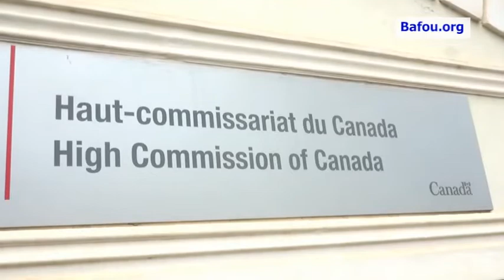Audience accordée au Roi Bafou par le Haut Commissaire du Canada au Cameroun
Le 04 Mai 2022 restera à jamais graver dans les pages historiques du groupement Bafou car pour la première fois, sous l’impulsion de la communauté Bafou du Canada, Le Roi des Bafou, Na’ah-Temah Fo’o Ndong Victor KANA III a été reçu en audience et de manière solennelle par un ambassadeur. S.E. Richard BALE a accordé un entretien d’une heure dix minutes au Roi des Bafou et sa délégation. Parmi les points au menu, on note la visite du Roi des Bafou au Canada du 15 juin au 05 juillet 2022 et l’organisation en décembre 2022 du Festival Culturel Bafou, Lemoû 2022.
Il faut noter que cette délégation du Roi des Bafou qui avait comme porte parole Tegni Mbeha Guy Zambou, Président de la Commission de rencontre avec les hautes autorités et recherche de partenariats du COBACAM, venu du Canada pour organiser le voyage du Roi et sa suite, était composée comme suite :
• Mo’oh Teitsa ANOUBOUBO Frédéric, Notable à la cour Royal Bafou
• Pr GUIMDO DONGMO Bernard Raymond, Président du CTO du Lemoû 2022
• Mme le Maire Ma’ah Nzeimeh TSOFACK KOGEDI Solange, Présidente Commission Stratégie, Communication et Marketing du Lemoû 2022
• Tegni DONGO Jean Marie, Président du CODEGBA
• M. NGUEZET Guy Mathurin, DP Bafou.org
• M. SOBGOUM Franco Michel, Rédacteur en Chef Yemba TV
• M. KITIO Bertin, Caméraman Bafou.org
• M. TIOGO Kevin, Caméraman Yemba TV
Après la présentation des membres de cette délégation, Tegni Mbeha Guy Zambou a pris la parole pour remercier S.E. Richard BALE pour sa disponibilité et l’honneur qu’il a fait non seulement au Roi des Bafou, mais surtout à la communauté Bafou du Canada. Il a rappelé que cette rencontre est en prélude à la grande tournée que le Roi des Bafou s’apprête à effectué au Canada du 05 juillet au 05 juillet 2022. Aussi, l’occasion a été donné de présenté le groupement Bafou dans la commune de Nkong-Zem, le Comité de Développement du groupement Bafou (CODEGBA) ainsi que le Festival Culturel Bafou en préparation. C’est cette mouvance que le Roi des Bafou a pris la parole en premier lieu pour les civilités d’usages. Il a longuement remercié le Canada à travers le Haut Commissaire pour la joie qui l’anime à l’idée de savoir que ses fils et filles sont bien accueillis et installés dans ce beau pays. Il souhaite que ce voyage ouvre grandement les portes de multiple partenariat pour le développement du groupement Bafou dont il en est le 18 monarque de la dynastie des Fo’o Ndong.
Le Président du CODEGBA a fait l’économie de la présentation de cette organisation non gouvernemental, tout en relevant les besoins sur les plans éducatifs, sanitaires, socioprofessionnel, etc, avant de remettre une copie des statuts du CODEGBA au Haut Commissaire pour terminer. Le Président du CTO du Lemoû 2022 a emboîté le pas à ce dernier pour dire un mot du Lemoû. Le Pr GUIMDO, très méthodique, très concis, a présenté le plan d’action du CTO dont il a le plaisir de conduire. Tout en réitérant l’invitation du Haut Commissaire à cet événement, il lui a remit ce plan d’action en attendant le moment venu pour lui adresser de manière formelle une invitation. Dans sa posture d’élu du peuple, Mme le Maire Ma’ah Nzeimeh TSOFACK KOGEDI Solange a présenté le groupement Bafou, une entité de la commune de Nkong-Zem dans le département de la Menoua, dans la région de l’Ouest Cameroun. Elle s’est appesanti sur le secteur agraire pour relever que Bafau est un grand grenier agricole au Cameroun, malgré le faible revenu des cultivateurs du en grande partie aux difficultés d’acheminement des produits de champs vers les marchés. Les problèmes d’eau, d’infrastructures sanitaires et éducatives ne son pas en reste. Elle a souhaité le jumelage de la commune de Nkong-zem avec d’autre commune du Canada pour terminer.
Il faut noter qu’au cours des échanges, le Haut Commissaire a eu à poser beaucoup de questions pour mieux comprendre chaque volet et prodiguer aussi des conseils. Pour clore ses échanges, S.E. Richard BALE s’est dit émerveille par cette délégation très organisé, il n’a pas manqué de signaler que c’est la première fois qu’il reçoit un Roi aussi fortement accompagner. Il était très à l’aise avec cette délégation d’autant plus qu’il a déjà eu à visité ce beau groupement et se serait même séjourner à Tockem. C’est dans cette ambiance très convivial que le Roi des Bafou a remit le présent réserver à Monsieur le Haut Commissaire pour cette circonstance. C’est dans une grande note d’espoir que la délégation du Roi des Bafou a pris congé des lieux, tout en se donnant rendez-vous à Bafou du 03 au 10 décembre 2022 à l’occasion de la 4ème Edition du Festival Culturel Bafou, Lemoû 2022.